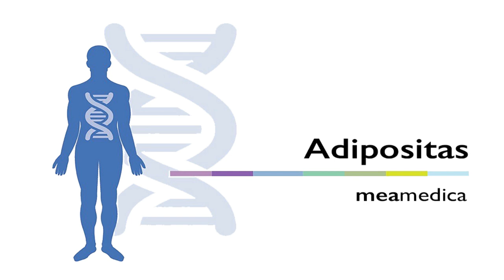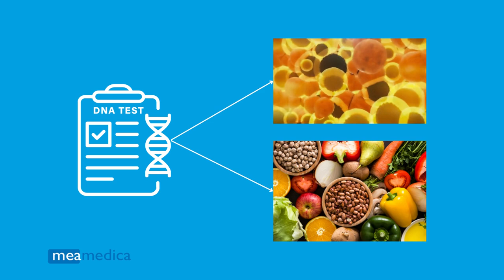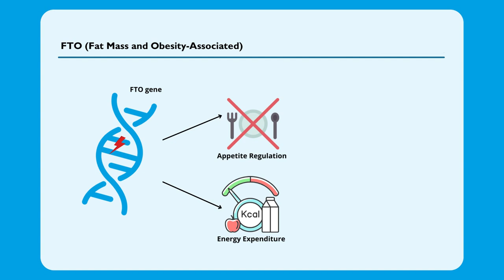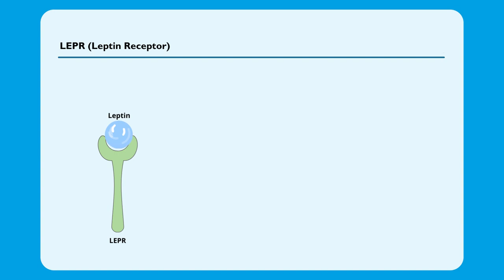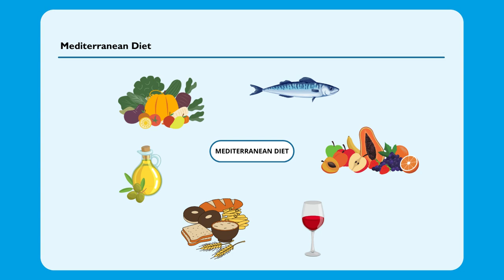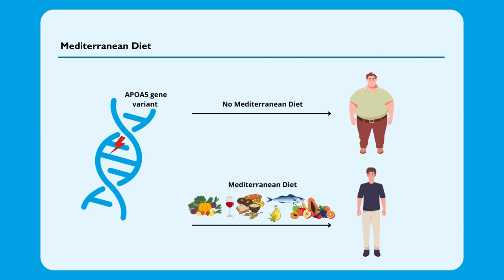Meamedica Appetit & Stoffwechsel DNA test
Sind Sie neugierig auf Ihre genetische Veranlagung zur Fettleibigkeit? Obwohl Fettleibigkeit eine komplexe Erkrankung ist, die von Lebensstilfaktoren beeinflusst wird, spielt die Genetik ebenfalls eine wichtige Rolle. Erforschen Sie Ihre DNA und finden Sie heraus, ob Sie bestimmte genetische Variationen tragen, die mit einem erhöhten Risiko für Fettleibigkeit in Verbindung stehen.